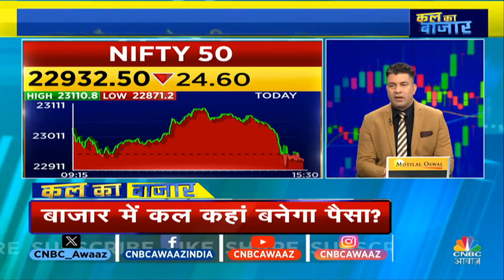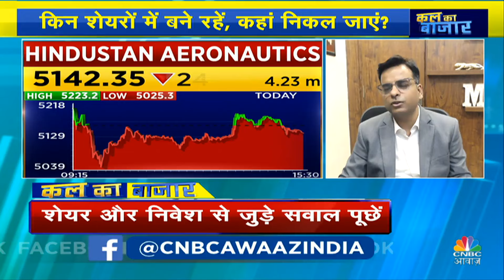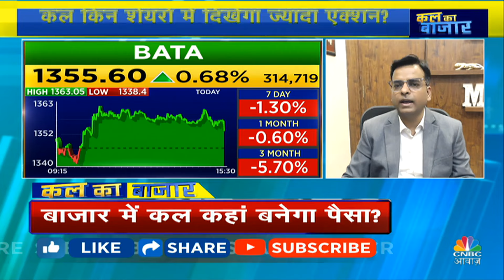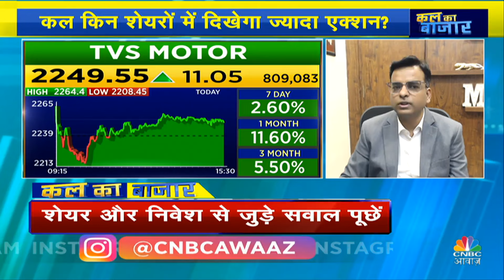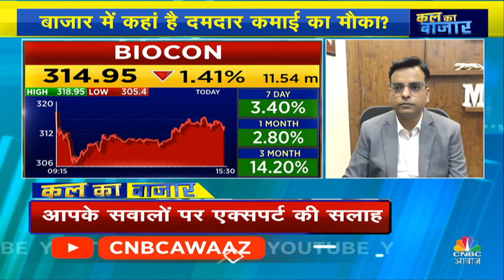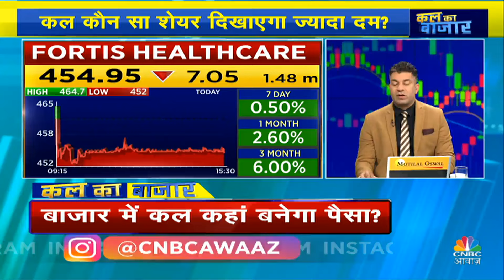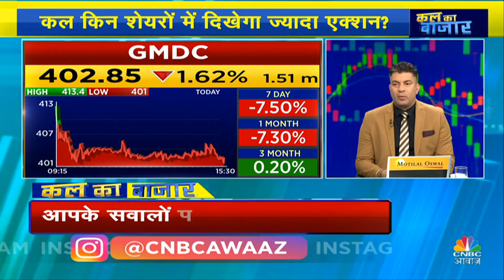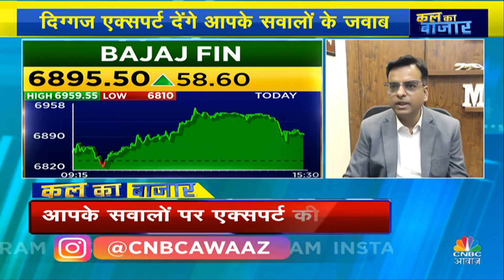Kal Ka Bazaar : कल बाजार में किन Sectors और Shares में है कमाई का बढ़ियां मौका | 27 MAY 2024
sharemarkettomorrow | बाजार में कहां है कमाई का मौका ? किस शेयर से निकलना फायदेमंद ।कौन सा शेयर कराएगा बड़ी कमाई? आपके सवालों पर एक्सपर्ट की सलाह। देखिए KalKaBazaar Deepali Rana के साथ।